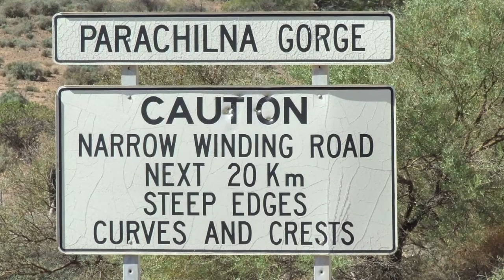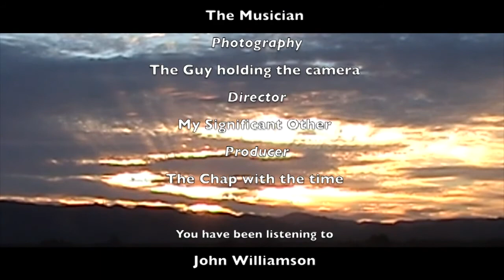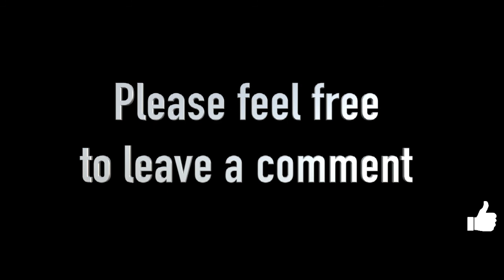Parachilna Gorge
This is a trip through the 20km Parachilna Gorge which links Parachilna and Blinman. There is some stunning scenery with views of Mount Elkington as you traverse the gorge following the Parachilna river crossing it frequently along the trip.

A bit of a mix of photographs and some old video pre HD days so apologies for the quality of those shots, but I did not want to leave them out so as to complete the story.

This is the second in my series  of six videos taken during our long weekend visit to the Flinders National Park. The gorge lies outside of the National Park and is through productive farming land. Once again the music has been provided by an Australian artist - John Williamson and i have given him credit at the end and listed the songs.

Best watched in 720p mode.

As always just having a bit of fun and sharing the sites of South Australia that we have visited.